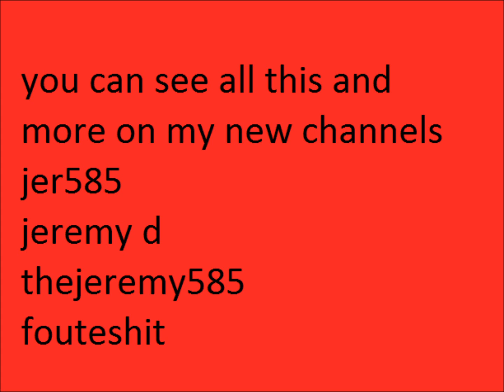eerste 2 snoeken 2012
2 snoeken die ik ving 7-1-2012